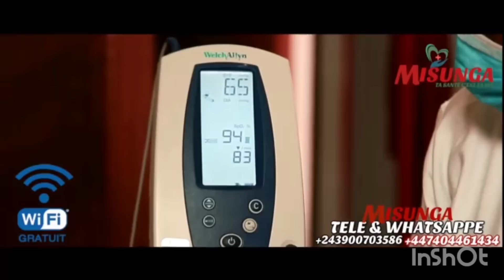ba warriors batomboki na motema mabe ya koffi azo wela Paris la défense arena